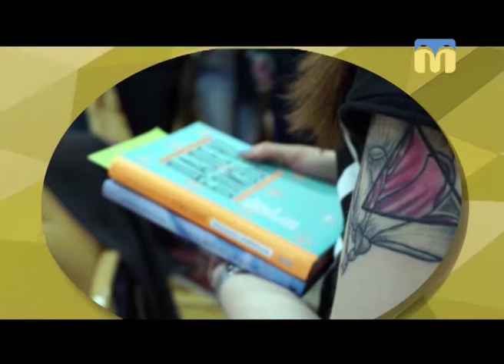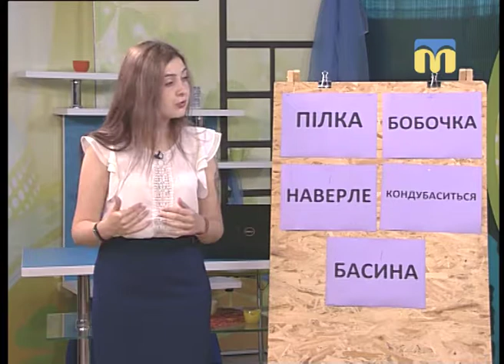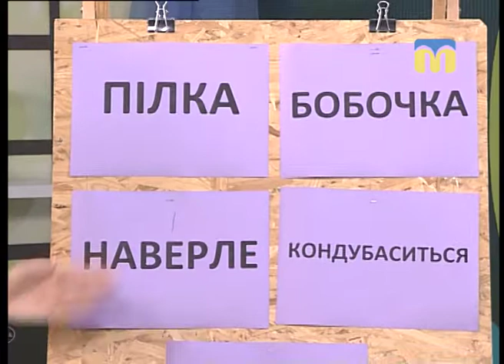24.09.2018. Новий день. Рубрика «Слово дня»: миколаївська говірка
БАСИНА, БОБОЧКА, НАВЕРЛЕ, КОНДУБАСИТЬСЯ, ПІЛКА -  миколаївці зрозуміють, про що йдеться, а всі інші про це дізнаються від гості студії. З'ясовуємо значення миколаївських діалектизмів.
Гостя: Олена Позняк – координатор безкоштовних курсів української мови.